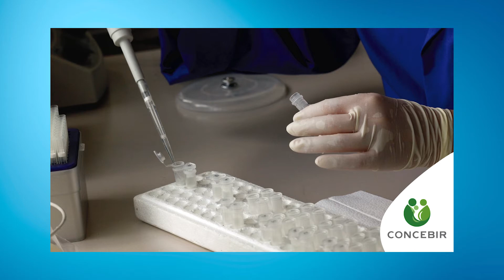Avances de las Técnicas de Reproducción Asistida en el Perú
Nuestro especialista en fertilidad doctor Luis Noriega Hoces nos comenta acerca de los avances de la Reproducción Asistida en el Perú